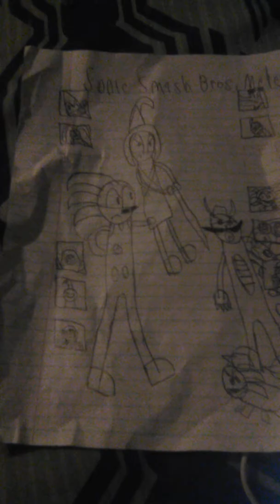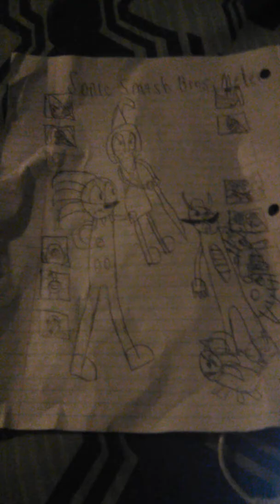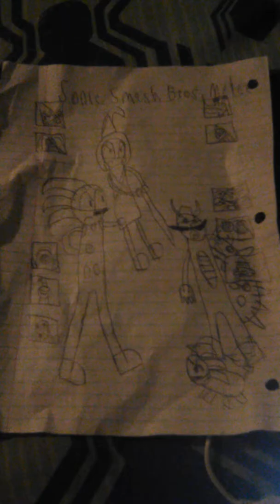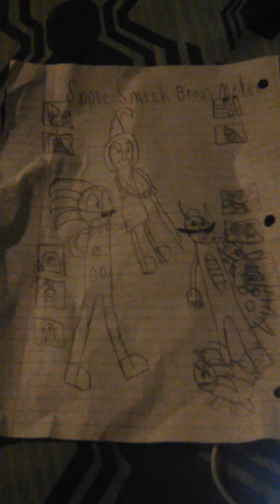EarthBound [Sonic Smash Bros. Melee]